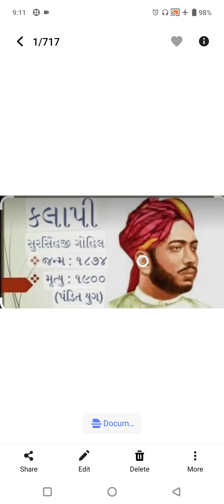Kalapi || કલાપીનું જીવન દર્શન || સુરસિંહજી તખ્તસિંહજી ગોહિલ || 26/01/2022